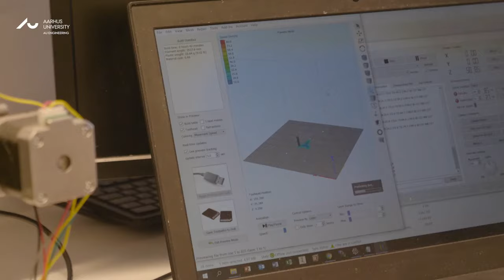Study Engineering at Aarhus University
Prepare for the future with a MSc in Engineering from Aarhus University. Together with world class international researchers you will develop an independent academic and innovative mindset and the technical and analytical skills needed in order to be successful in a changing world with an increasing focus on sustainability. Make a difference.